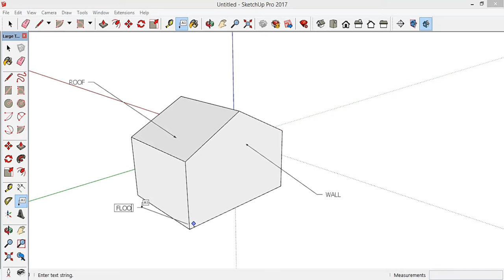Sketchup Tutorials | Basics 11 | Text Labels | Sketchup tutorials for beginners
Hello this is basic tutorial for sketchup software,
Enables you to use various commands in Sketchup Software like,
Line, Freehand, Circle, Polygon, Rectangle, Rotated Rectangle, Move, Copy, Offset, Scale, 3D text, Follow me, Making sloping roof, Putting Dimensions, Drawing staircase, putting text labels and much more.

Keep Learning 😇🎀

Like & Subsricbe for More Architecture Software Tutors.

Sketchup tutorial
Sketchup tutorials
Sketchup tutorials in Hindi
Sketchup tutorials for begineers
Sketchup 3d modelling
Sketchup 3d model
Architectural design
House design
House designs
Interior design
Interior design ideas
Architecture design